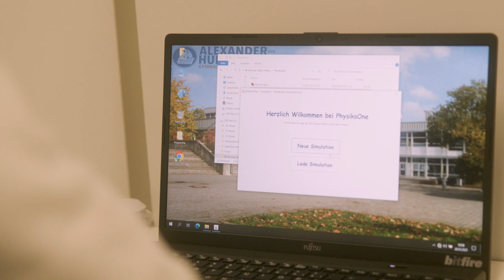Jugend forscht Bayern 2023 - Die Simulation eines Raketenstarts | Interview mit Linus Grebner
In diesem Jahr findet der Landeswettbewerb von Jugend forscht Bayern in Vilsbiburg statt.
Linus Grebner startet im Bereich Physik durch und beantwortet ein paar Fragen rund um sein Projekt "PhysiksOne - die Simulation eines Raketenstarts".

Mehr Informationen zu Jugend forscht 2023 und allen Projekten findet Ihr